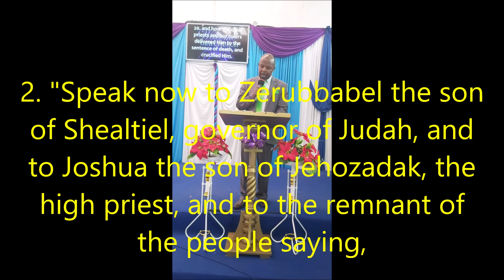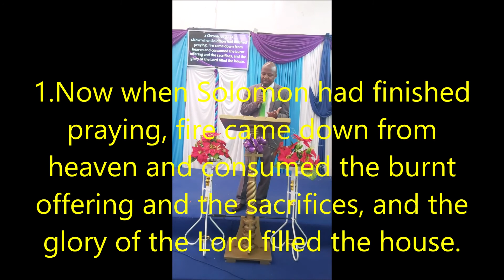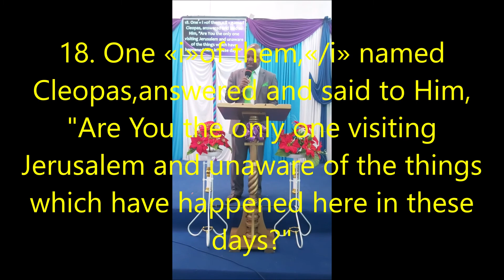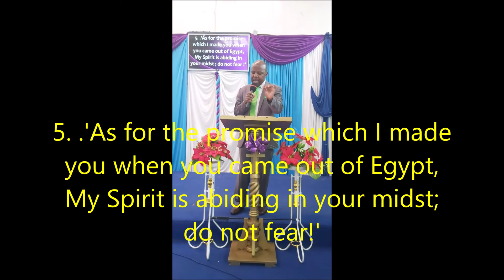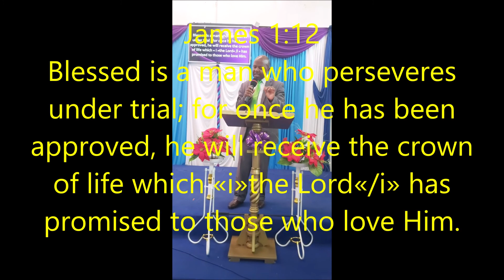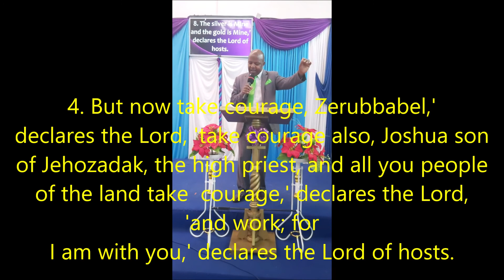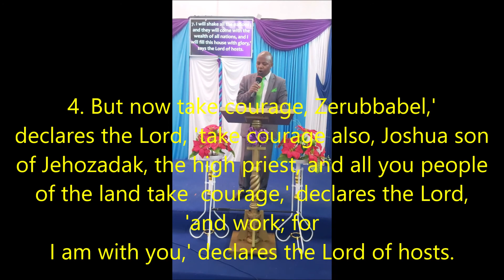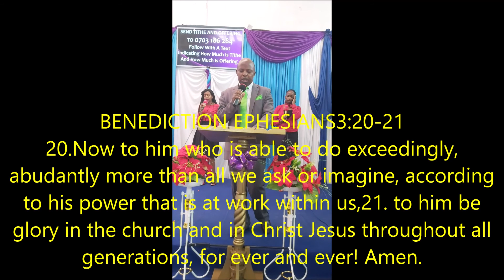EASTER SUNDAY SERVICE